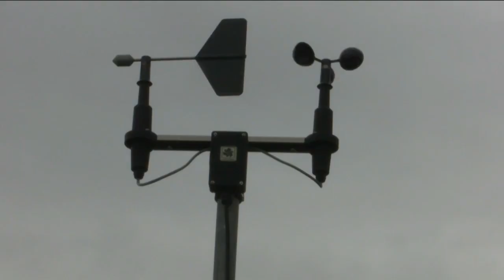Recent overnight frosts worry Door County cherry farmers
Some cherry prices could go up because of it.